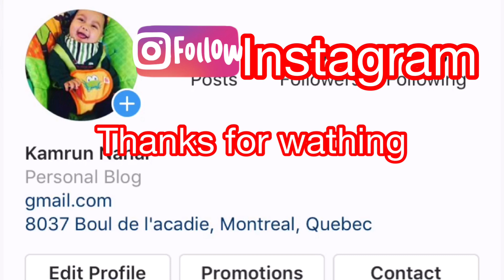Vlog 111:-Missing my princess/নিজের শখের বাগানের সবজি রান্না|Bengali vlog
আজকের ব্লগে আমি আমার বাগানের লাউ আর  পুঁই শাক রান্না করেছি আশাকরি সবাই এনজয় করেছেন ।যদি ভাল লেগে থাকে তাহলে লাইক কমেনট শেয়ার করতে ভুলবেননা ।আর যদি আমার চেনেলে নতুন হয়ে থাকেন তাহলে প্লিজ এখুনি সাবসকৃাইব করে বেল বাটনটি চেপে রাখুন তাহলে পরবর্তী সকল ভিডিওর আপডেট পৌছে যাবে আপনার মোবাইলে সবার আগে।যারা আগেই সাবসকৃাইব করেরেখেছেন তাদের সকলের জন্যরইল অনেক ভালবাসা💖💖